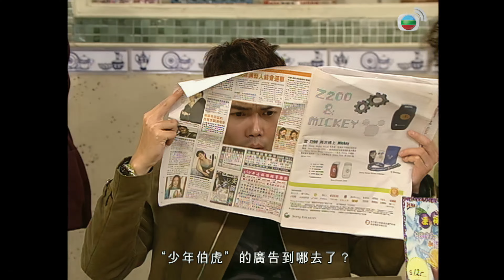TVB Drama 皆大歡喜2 (時裝版) 4K｜第205集｜薛家燕 趙學而 林文龍 苑瓊丹 阮兆祥 ｜TVB 國語中字 TVB Drama